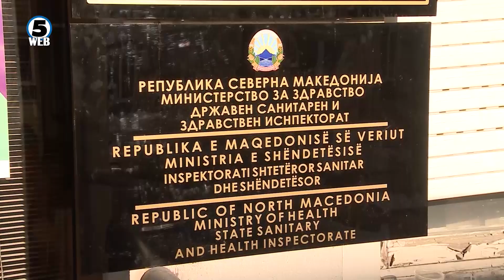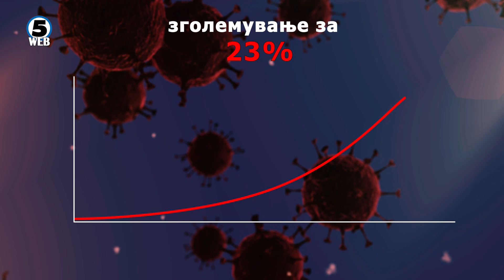Се полнат болничките капацитети со болни од ковид 19,празни кревети има уште 290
Има или нема слободни кревети во ковид центри? Дали се повторува сценариото со место повеќе од ноември кога беше пикот на заразата на ковид 19?